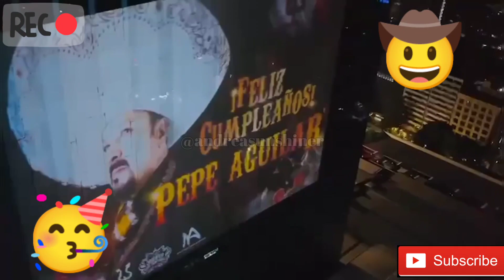Pepe Aguilar así celebran su cumpleaños su familia 🥳😱 pepeaguilar angelaaguilar #2022